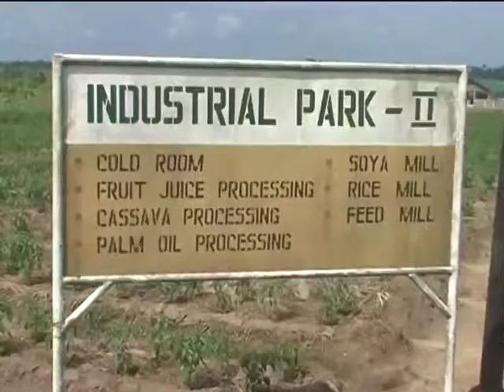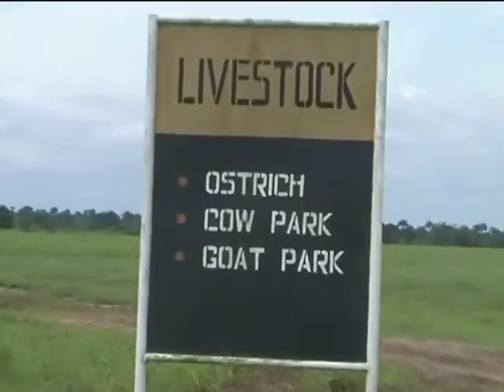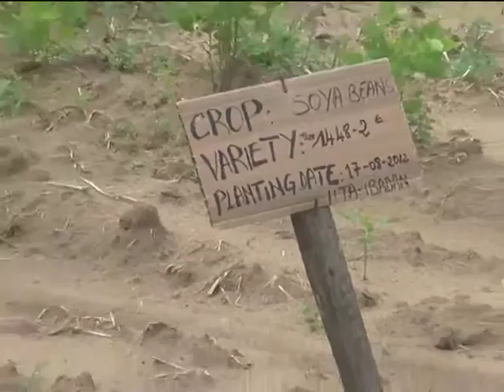Food Security Driving Agricultural Development - Part 2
With the federal government now raising concerns about food security in the country, state governments like rivers have to up their game when it comes to agricultural development.